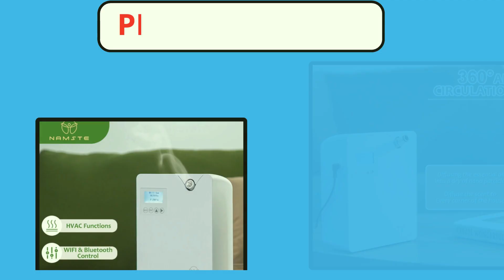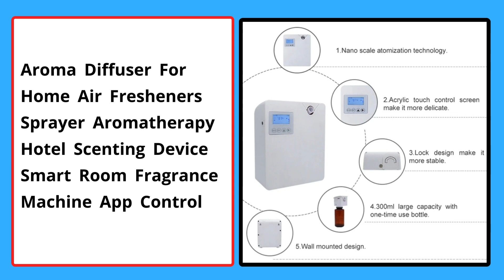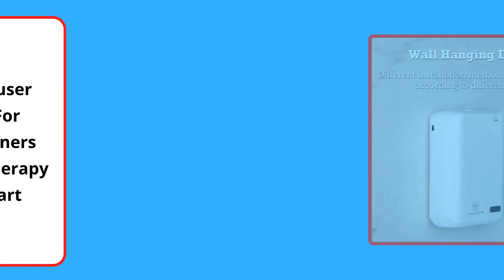Top 5 Best Scent Diffuser Machine in 2024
100 Best Selling Scent Diffuser Machine From Aliexpress

5. NAMSTE Aroma Oils Diffuser Wall Mount HVAC Scent Machine Diffuser Smart App Control Electric Fragrance Device For Hotel Home

4. 1000ML HVAC Fragrance Diffuser Smart Scent Air Machine For Home Hotel Spa Cover Up to 4000m³ Waterless Essential Oil Diffuser

3. Namste 300m³ Machine Oil Diffuser Aroma Diffuser For Home Air Fresheners Sprayer Aromatherapy Scent Device Smart Essential Oils

2. Namste 400m³ Machine Oil Diffuser Aroma Diffuser For Home Air Fresheners Sprayer Aromatherapy Scent Device Smart Essential Oils

1. Hotel Large Area Fragrance Aroma Diffuser 200ml Function Scent for Office Intelligent Control Aroma Timer Essential Oil Machine